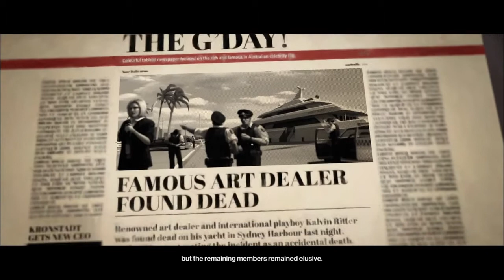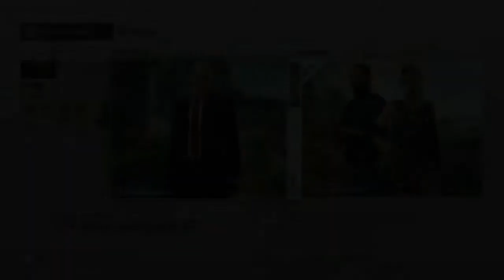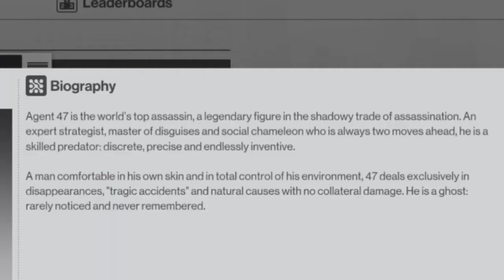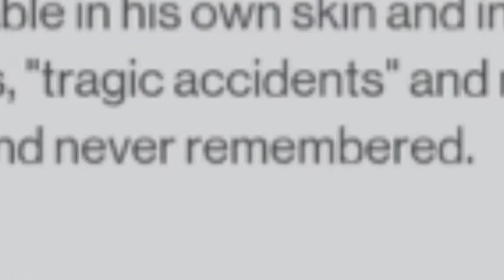WEDDING CRASHER | HITMAN - SNIPER ASSASSIN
We're crashing a wedding and it isn't even the bride on our crosshairs! Our targets are a significantly large number of guards, and three distinct VIP targets, who made up a rag tag gang of organized thieves! The Yardbirds went into hiding due to one of their notorious jobs backfiring. But the Yardbirds are pulled out of hiding when a member's daughter is engaged and soon to be married. Our small window of opportunity only calls for some quick and decisive actions with a sniper, to ensure that this will be a wedding to remember... unfortunately.